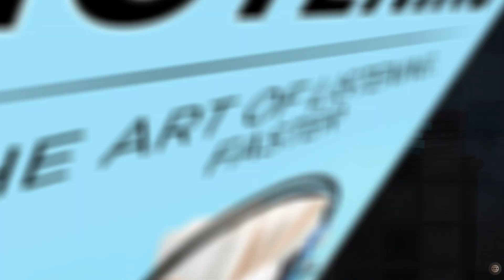Speed Listening - Dorian Hackett - NFTBOOKS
Welcome author Dorian Hackett and his book published on NFTBooks. He's one of the authors who strongly support the blockchain publishing revolution.
"Speed Listening " The world relies on speed. There is too much information available and not enough time to go through it all. This book will help you to save your most important resource, your time!
- Whether you are a student who goes to school or university and is trying to understand the key concepts of lectures or an adult trying to cope up with the burden of your job, you will be able to benefit from this book.
- This book will teach you how to listen to a book that you like faster than you are able to read it. You will learn that there is a whole part of your mind that you are not accessing.
- You will learn how to make use of your intellect to unleash the power of your mind. A concise explanation of what you will learn in this book includes:
• What is speed listening
• Why is speed listening important for you
• The benefits of speed listening and how it works • Tips for students and podcasters interested in speed reading
• How to build  your speed listening ability
• Improving your speed listening abilities
"Speed Listening " the book is sure to delight you.